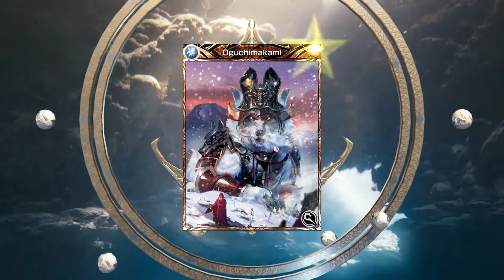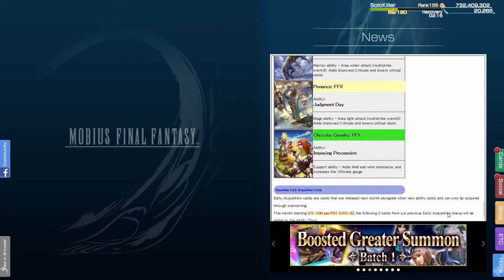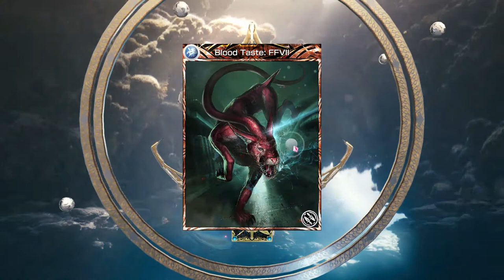MobiusFF - Batch 1 Summons Featuring: Lady of the Lake, Wyrmlord, Raven Peeress and Incubus X!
Rates are insane lol. Gotta catch em all!